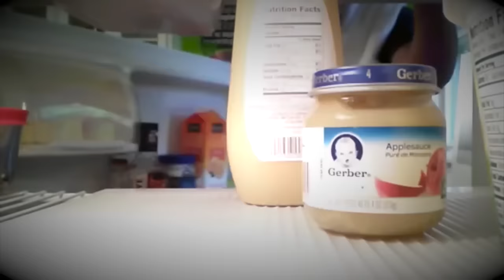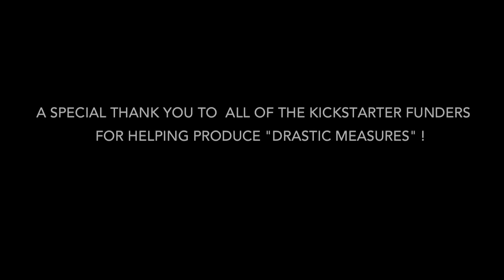"Drastic Measures" Season 1: Ep. 1 [ Pilot ]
Chase, Cyrus and Evanna think they found a loophole in the film industry, so they come up with a plan to cheat the system and ultimately make a whole lot of money, but things aren’t always as they seem when you’re dealing with Chase.